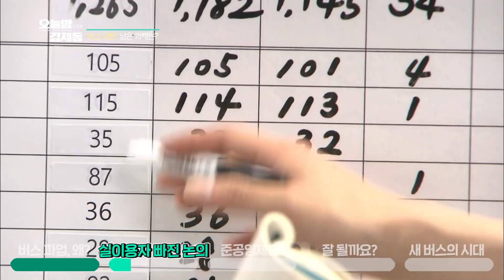버스 파업 완벽정리! 돈내고 타는 사람이 알아야… ft.준공영제💡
유정훈/ 아주대 교통시스템공학과 교수

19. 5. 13. 오늘밤 김제동 中

하루의 끝을 밤PD가 함께하는 라이브 채팅에서 마무리해융

월요일 밤 11시, 화수목은 5분 빨리💕
KBS1, myK, Youtube, Facebook 라이브

▶ 공식 페이스북 메시지 보내기 m.me/tonightkjd